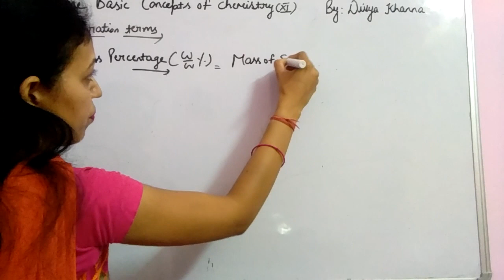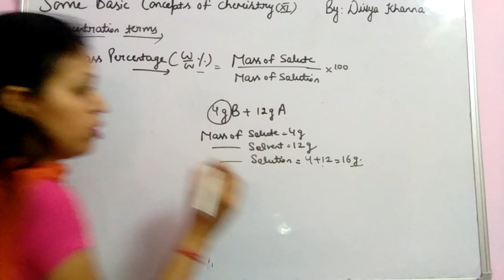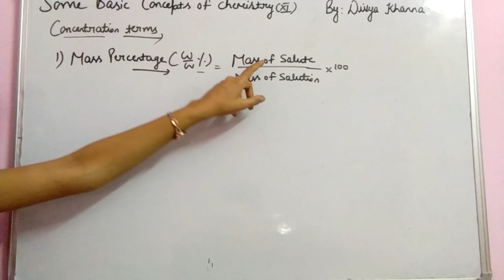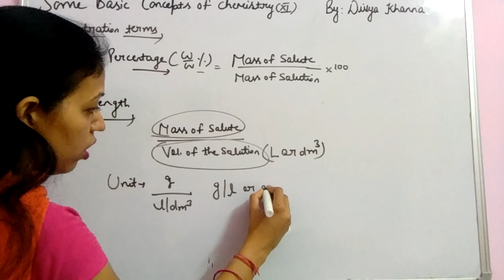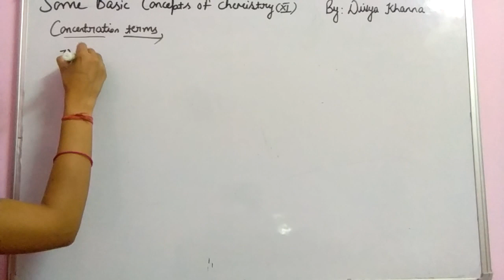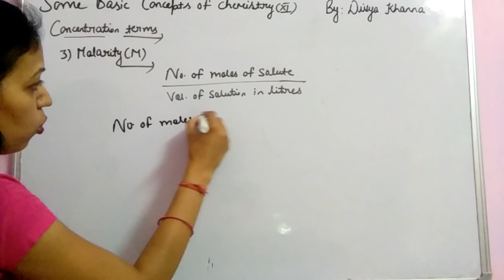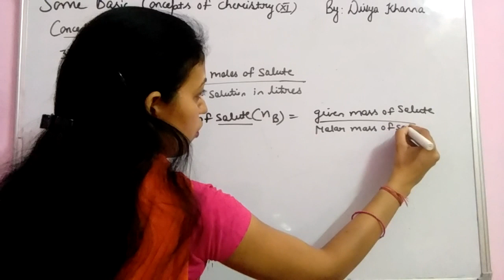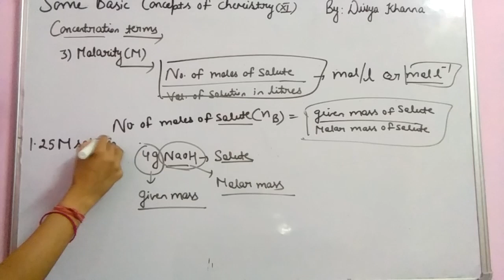Mass percentage, Strength, Molarity, Class 11